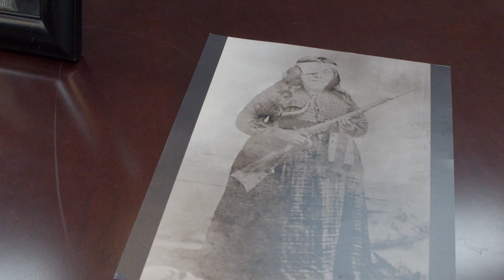Beyond the Uniform: an Airman's journey of service, self and culture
Senior Master Sgt. Nathan Hooton, a Cowlitz Tribe member, shares his journey to connecting with his culture and how his career in the Air Force Reserve played a role in the process.